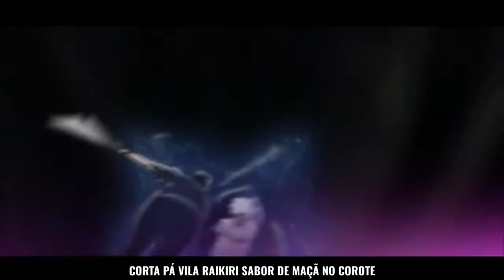1 hora do Rap E se o Kakashi cantasse TRAP? l nakashi - Jounnin de Vila ft Tauz